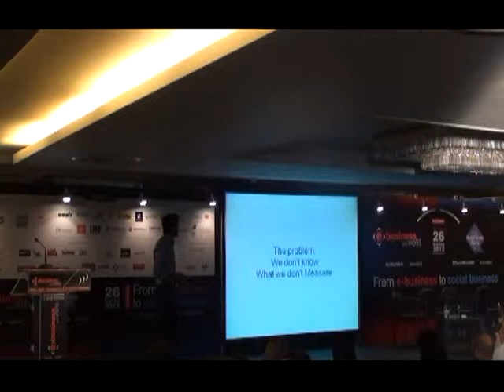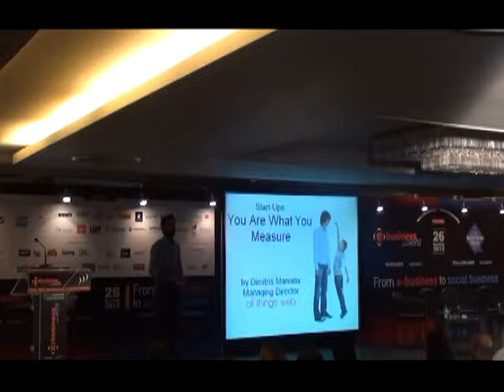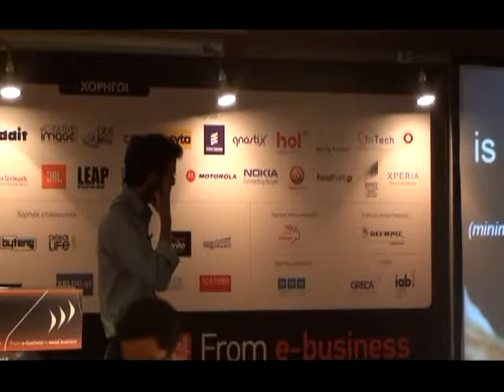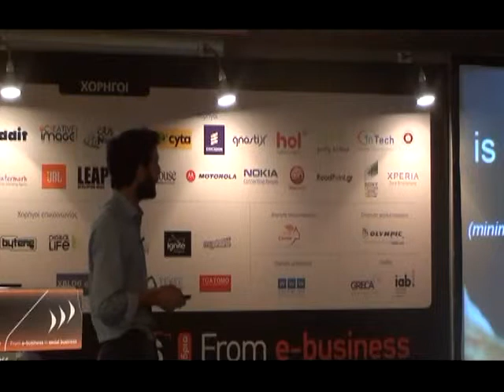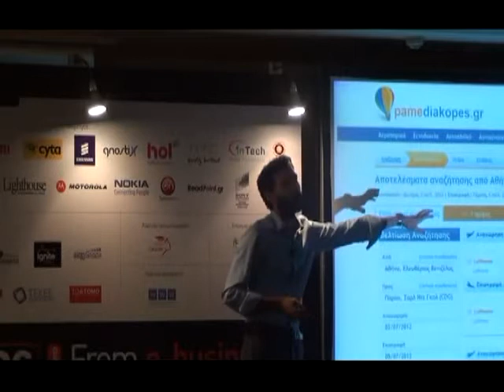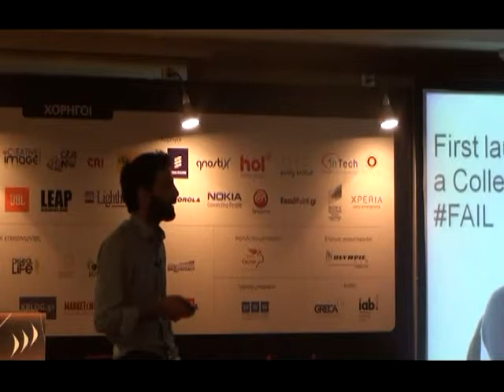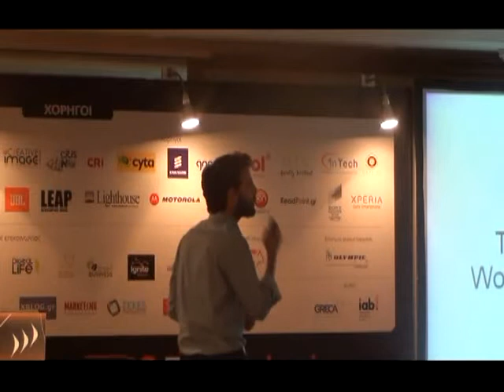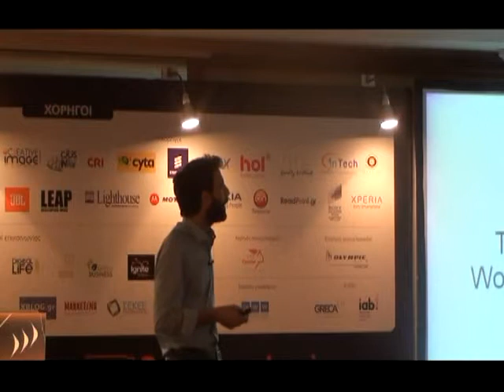Infocom e-business / D.Maniatis, All Things Web